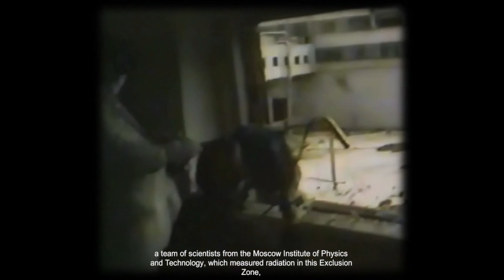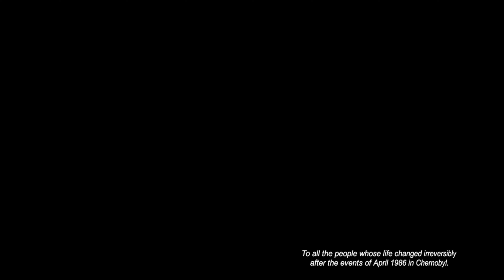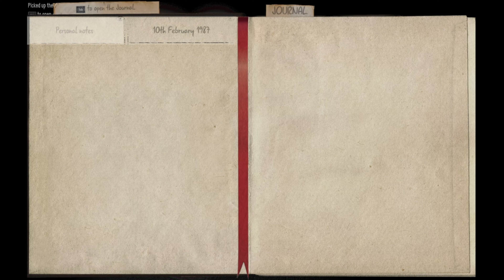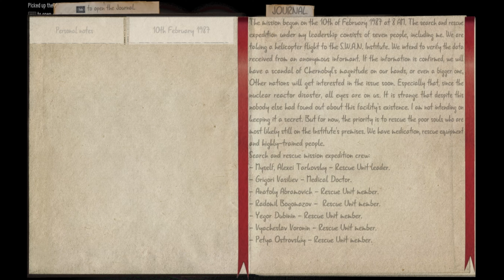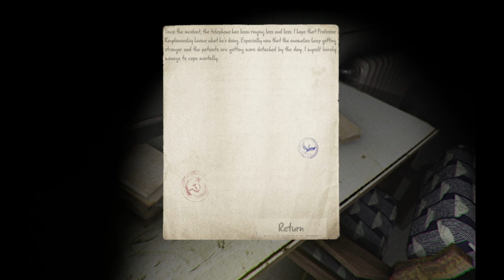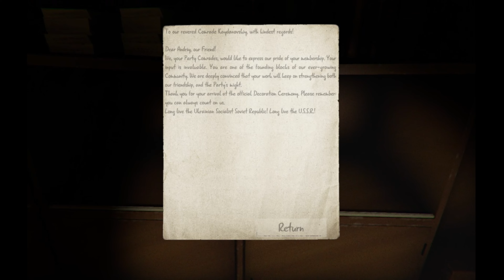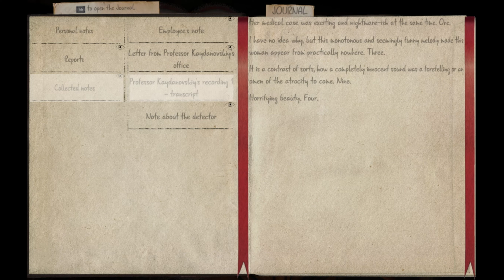This Game is absolutely terrifying !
In this bone-chilling video, we explore the dark and dangerous world of S.W.A.N.: Chernobyl Unexplored, a horror game that takes place in the aftermath of the infamous Chernobyl disaster.
S.W.A.N.: Chernobyl Unexplored is a science fiction FPS puzzle horror game, which takes place a few months after the Chernobyl Nuclear Plant disaster. The game is played as a survival horror game.